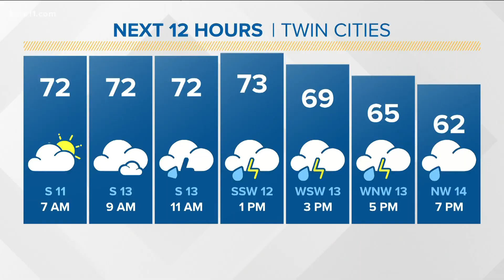Minnesota leaves may not be as bright this year, but the best fall foliage may be right next door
This summer's drought didn't affect Wisconsin as strongly as Minnesota, so an autumn drive to see the colors may be in order.